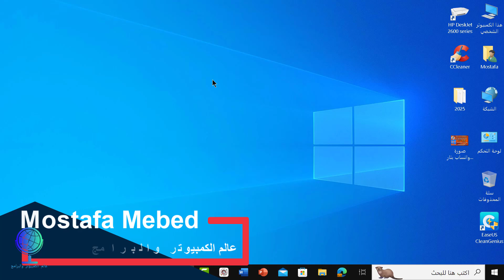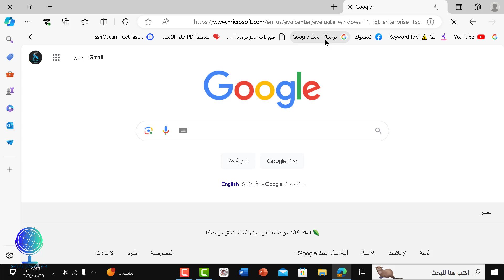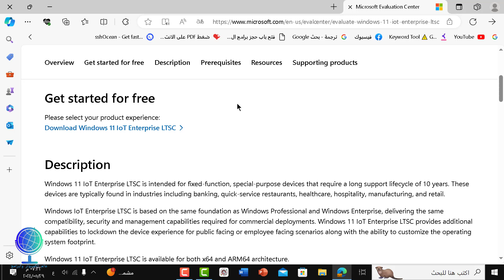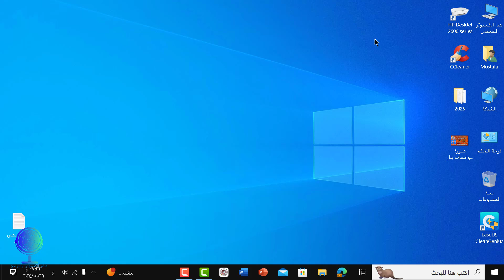النسخة المخففة الرسمية windows 11 LTSC اصدار 24H2 من ميكروسوفت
تحميل ويندوز11ltsc من موقع ميكروسوفت
تحميل ويندوز 11 من موقع مايكروسوفت تعمل على كل الاجهزة
تحميل ويندوز 11 لايت من مايكروسوفت
ويندوز 11 ltsc
win 11 ltsc
windows 11 enterprise ltsc
windows 11 ltsc
كيفية تحميل ويندوز 11 من موقع مايكروسوفت
كيفية تحميل ويندوز 11 من الموقع الرسمي
طريقة تحميل ويندوز 11 من موقع مايكروسوفت
موقع مايكروسوفت ويندوز 11
الرسمية windows 11 ltsc اصدار 24h2 من ميكروسوفت
windows 11 ltsc
ويندوز 11 ltsc